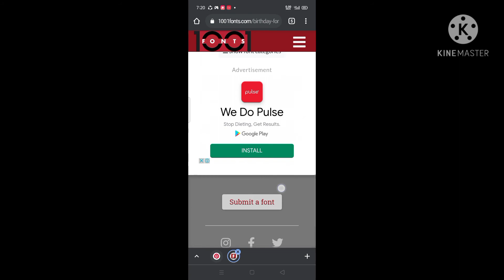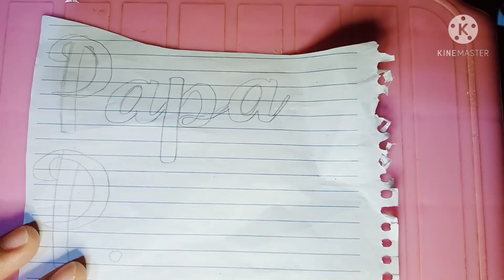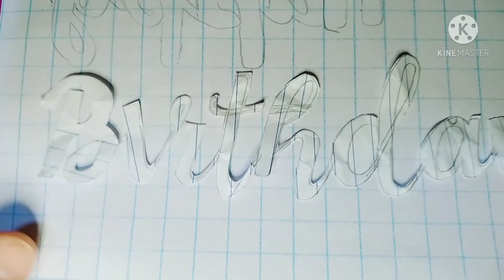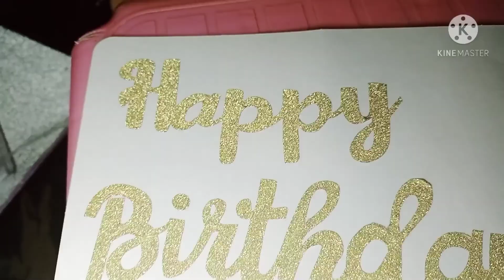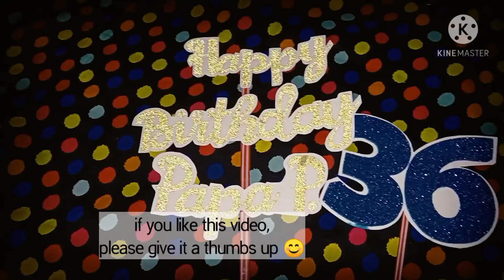DIY Birthday Cake Topper's | handmade